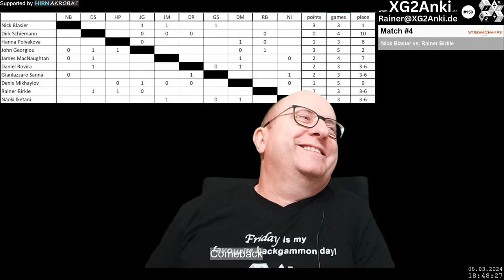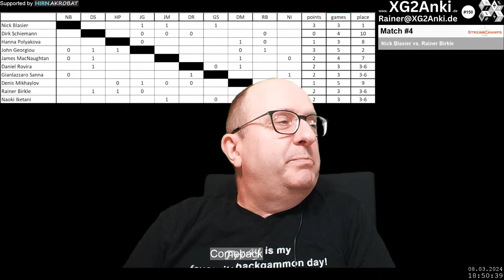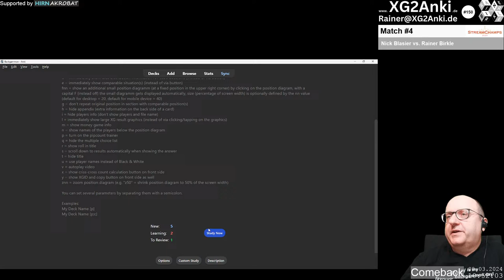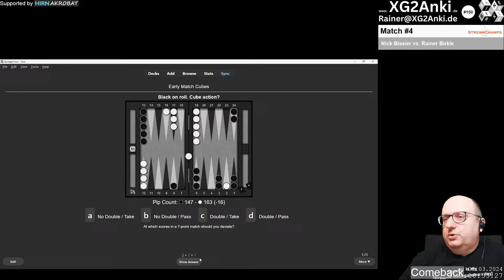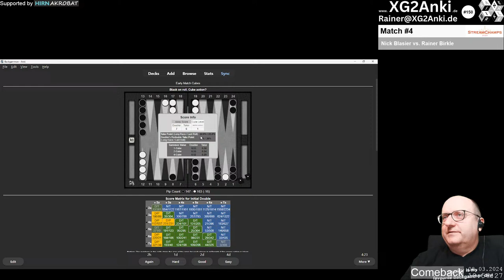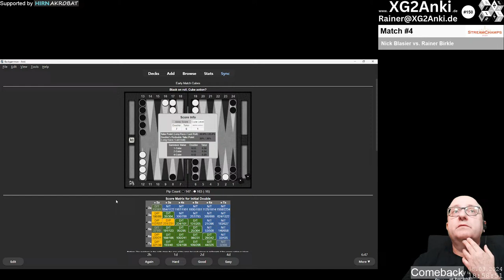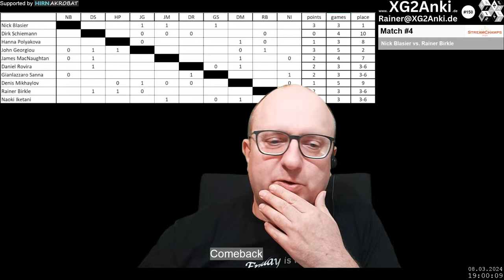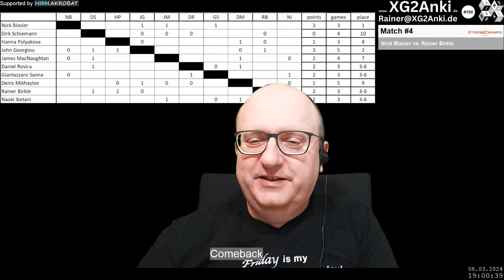StreamChamps 2024 - Nick Blasier (nickblasier) vs. Rainer Birkle (Comeback)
I'm playing my fourth match in the newly founded StreamChamps league against Nick Blasier and will be commentating my game live during the match. Nick has also put a video about this match on his YouTube channel

00:00:00 Start
00:01:34 Welcome & Chat
00:08:03 Anki Demonstration
00:17:51 Interview
00:33:40 Match
01:30:53 Analysis
02:40:48 Farewell

Boost you PR by applying the highly effective 𝗔𝗻𝗸𝗶 method!
Free Anki Decks & Special Anki Decks are available!